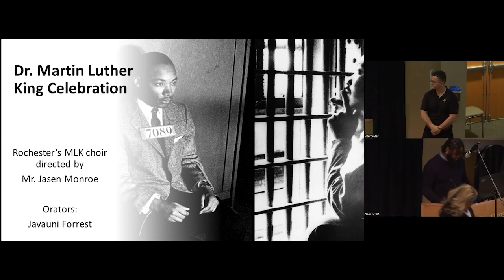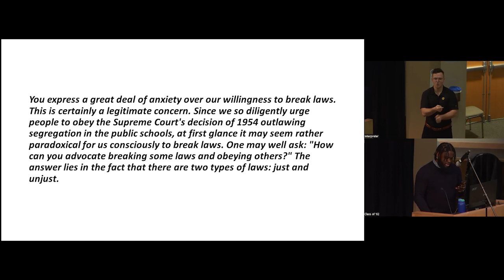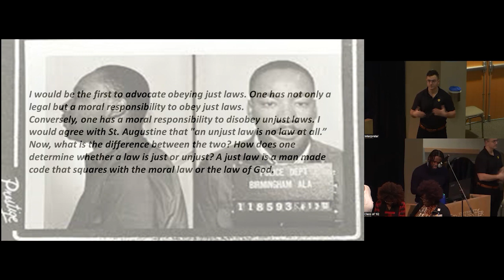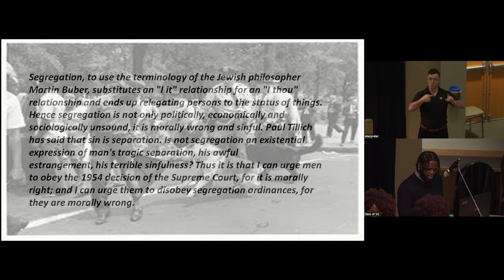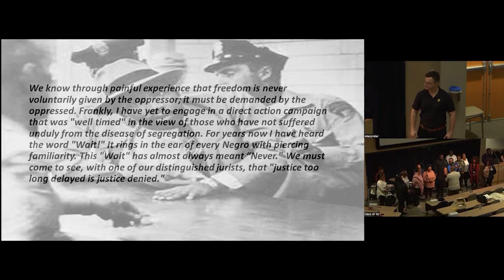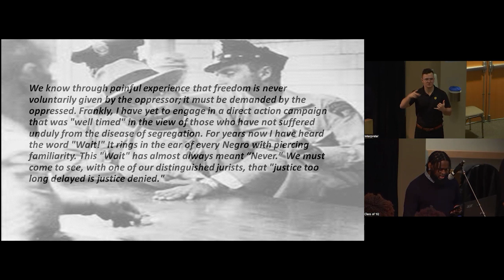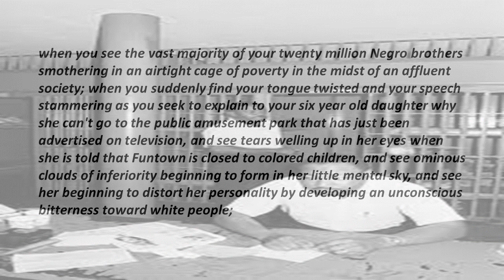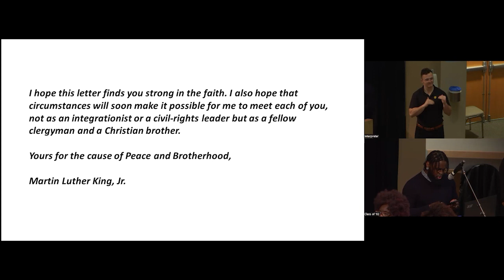Rochester MLK Choir & Reading from MLK Letter from Birmingham Jail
Rochester’s Martin Luther King Jr. Choir Performance
Directed by Mr. Jasen Monroe
Readings from Dr. Martin Luther King Jr.'s Letter from Birmingham jail
Orated by Javauni Forrest, MA, MHC-LP, RN, BSN